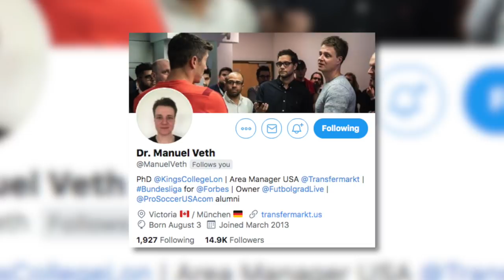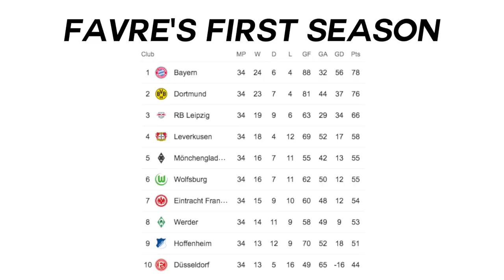What’s Wrong with Borussia Dortmund? | Why Favre Failed & Who’s the Next Manager?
What’s Wrong with Dortmund? | Why Favre Failed & Who’s the Next Manager?

Borussia Dortmund sack Lucien Favre after a string of poor performances. Who will be the next Borussia Dortmund manager? Marco Rose to Borussia Dortmund? Jesse Marsch to Borussia Dortmund? We’ll discuss all possibilities, and why Favre failed at Dortmund.